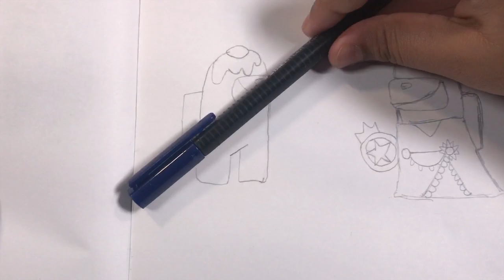HOW TO Draw and COLOUR AMONG US Characters for KIDS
Hi, Welcome back to Toy Special Show

In this Video I will be draw Among Us characters!